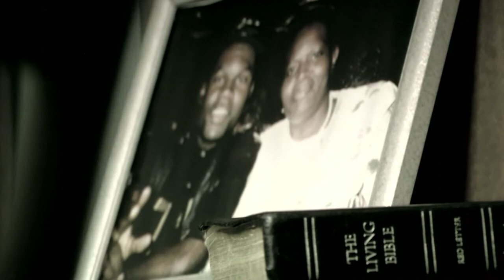Showreel - Nima Taheri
Showreel for Nima Taheri:
Director-Photographer-Editor